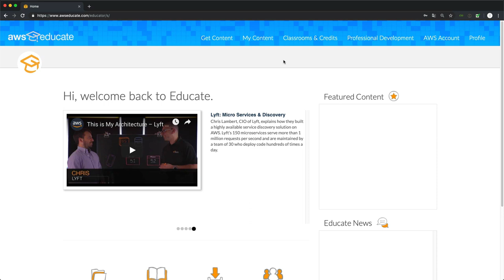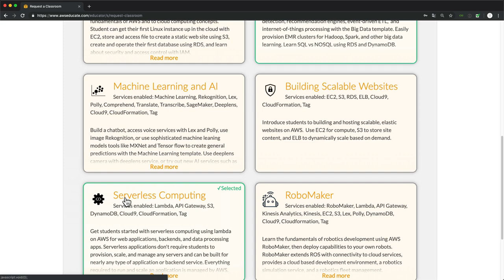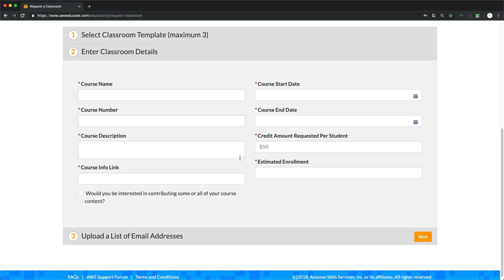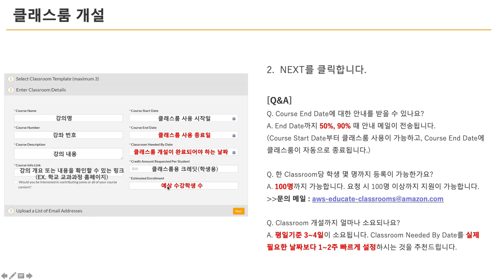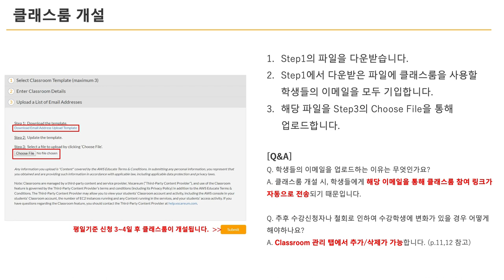AWS Educate - 선생님 3.2. 클래스룸에서 클래스 생성